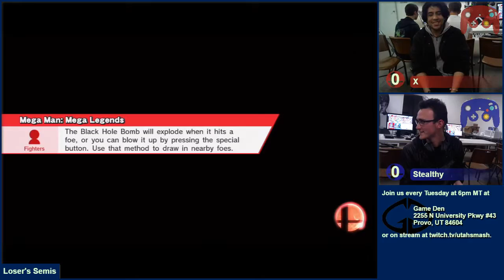[2016-10-25] Smash Den Weekly - SSB4 - LS - X vs Stealthy